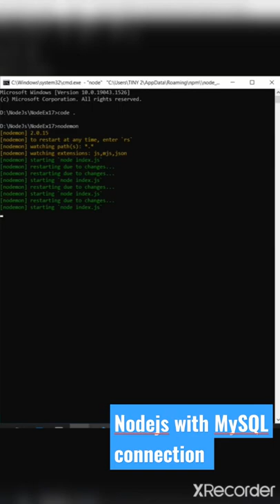Nodejs with MySQL Connection API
I'm on Instagram as @way2tech_knowledge

creating a rest api using node.js and mysql github
build restful apis with node js express and mysql node mysql restful api crash course crud api
node js express, mysql rest api authentication
nodejs mysql rest api boilerplate
build restful apis with node js express and mysql authentication with jwt
search api in node.js mysql
node js mysql project github
node.js express mysql example
How do I make my responsive web Flutter?
How do I create a new document in MongoDB?
How do you send data from node JS to MongoDB?
How do I add a document to a collection in MongoDB?
Which method is used to add a document into a collection using node JS?
How manually insert data in MongoDB?
How do I insert multiple files in MongoDB Robo 3t?
Which operations add new documents to a collection?
What is the Insert command in MongoDB?
How do I paste in MongoDB?
How does MongoDB store data in Atlas?
How do you create a document with an embedded array in MongoDB?
How does MongoDB show collection data?
Which of the following is correct command to insert data into MongoDB?
When should we embed one document within another in MongoDB?
How does MongoDB store data in spring boot?
How do I update an embedded file in MongoDB?
When should we embed one document with another?
When should we add one document within another in MongoDB Mcq?
What format is used by MongoDB documents?
How do I merge two MongoDB collections?
What is embedding and referencing in MongoDB?
Why MongoDB is known as best NoSQL database?
Is MongoDB an embedded database?
How do I create a many to many relationship in MongoDB?
how to insert json data into mongodb using node js
inserting data into mongodb using javascript
how to insert data into mongodb using mongoose
insert data in mongoose using node js
mongodb insert array of objects
how to insert data in mongodb compass
insert update, delete in node js mongodb
how to insert data in mongodb using python
how to fetch data from mongodb in node js using mongoose
node js connect to mongodb using mongoose
search api in node js mongodb
mongoose node js tutorial
node js rest api with express and mongodb - solid architecture
mongoose tutorial
what is mongoose in node js
mongoose express rest api
How do I fetch particular data from MongoDB to node js?
How fetch data from MongoDB in node JS and display in HBS?
How fetch data from MongoDB?
How use MongoDB With mongoose?
How do you fetch data from MongoDB in node JS and display in react?
How do you fetch data from MongoDB and display in react?
How would you connect a MongoDB database to node js?
Do you need to use mongoose with MongoDB?
What is the use of mongoose in node JS?
nodejs api boilerplate exploit
typescript rest api boilerplate
express typescript rest api boilerplate
node js api boilerplate github
node js boilerplate rest api
nodejs-express + mysql rest api authentication github
nodejs mysql tutorial
node mysql boilerplate github